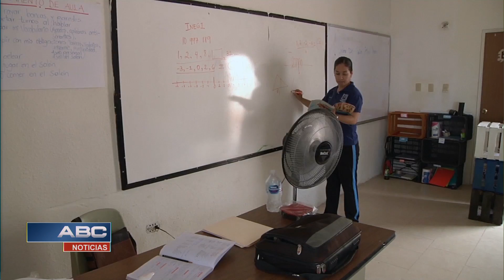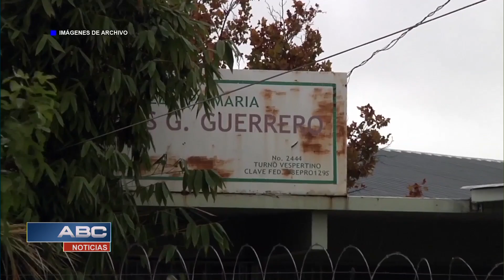ABC NOTICIAS 17 DIC 2019 (2-3)